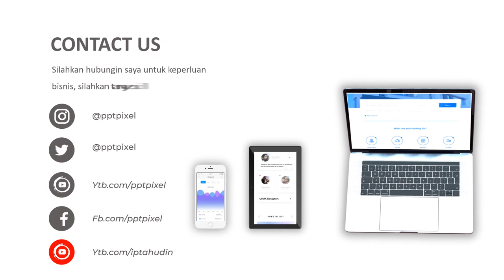Agen Video Promosi Hotel, Arsetik, Pembangunan, Perumahan, Regency terbaik Saat Ini